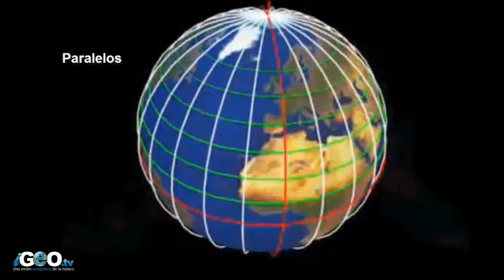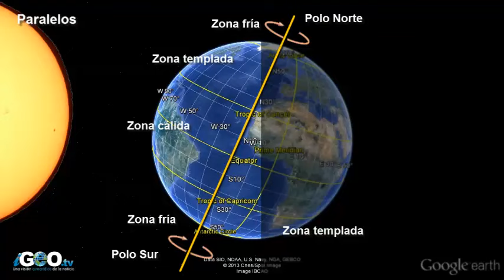Globo Terráqueo. Paralelos y Meridianos, Latitud y Longitud [IGEO.TV]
Si tienes un negocio con una sala de espera, aquí tienes la oportunidad de hacerte con el mejor contenido de vídeo para salas de espera al precio más barato del mercado.

Tanto meridianos como paralelos forman el sistema de coordenadas geográficas basado en latitud y longitud

Los meridianos son los semicírculos máximos del geoide terrestre que pasan por los polos, líneas imaginarias que sirven para determinar los microsegundos. Por extensión, son también los semicírculos máximos que pasan por los polos de cualquier esfera o esferoide de referencia. Todos los observadores situados sobre el mismo meridiano ven al mismo tiempo, en la mitad iluminada de la Tierra, al Sol en lo más alto de su curso; el momento en que el Sol está en lo más alto de su curso indica el mediodía.

Por acuerdo tomado en una conferencia internacional celebrada en 1884 en Washington y auspiciada por el entonces presidente de los Estados Unidos, a la que asistieron delegados de 25 países, el "meridiano de referencia", a partir del cual se miden las longitudes, es decir, el que se considera el "meridiano 0°", es el meridiano de Greenwich, llamado así porque pasa por el antiguo observatorio astronómico de Greenwich.

Se denomina paralelo al círculo formado por la intersección de la esfera terrestre con un plano imaginario perpendicular al eje de rotación de la Tierra.
Sobre los paralelos, y a partir del meridiano de Greenwich, meridiano que se toma como origen, se mide la longitud; el arco de circunferencia expresado en grados sexagesimales, que podrá ser Este u Oeste, en función del sentido de medida de la misma. A diferencia de los meridianos, los paralelos no son circunferencias máximas pues, salvo el ecuador, no contienen el centro de la Tierra.
El ángulo formado (con vértice en el centro de la Tierra) sobre cualquier plano meridiano por un paralelo y la línea ecuatorial se denomina latitud y es la misma para todos los puntos del paralelo, la cual se discrimina entre latitud Norte y latitud Sur según el hemisferio.

.Existen cinco paralelos notables o principales que se corresponden con una posición concreta de la Tierra en su órbita alrededor del Sol y que, por ello, reciben un nombre particular:

• Círculo Polar Ártico (latitud 66° 33' N = 90º - 23º 27').
• Trópico de Cáncer (latitud 23° 27' N). Es el paralelo más al Norte en el cual el Sol alcanza el cenit. Esto ocurre en el solsticio de junio.
• Ecuador, (latitud 0°). En el Ecuador el Sol culmina en el cenit en el equinoccio de primavera y de otoño.
• Trópico de Capricornio (latitud 23° 27' S). Es el paralelo más al Sur en el cual el Sol alcanza el cenit. Esto ocurre en el solsticio de diciembre.
• Círculo Polar Antártico (latitud 66° 33' S).